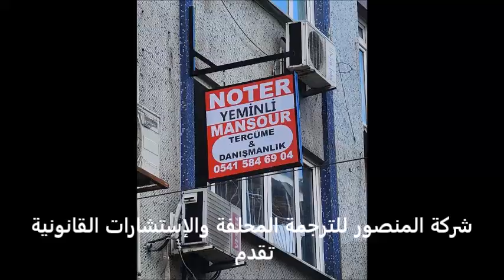أرض بناء في منطقة شركس كوي على مساحة 13 دونم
أرض بناء في منطقة شركس كوي على مساحة 13 دونم مرخصة لإنشاء مصنع في المنطقة الصناعية في تكرداغ
 تبعد عن إسطنبول ساعة تقريبا وتحدها المصانع والمساكن وتبعد عن الطريق الرئيسي من الولاية مسافة 200 متر بجانبها طريق .
المنطقة فيها 1500 مصنع بينها مصانع اجنبية وتركية .
المساحة المرخصة للمصنع 8000 متر مربع
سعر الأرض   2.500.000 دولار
للإستفسار الرجاء التواصل